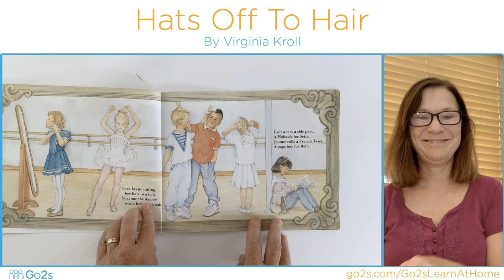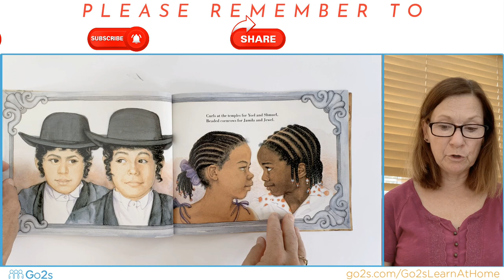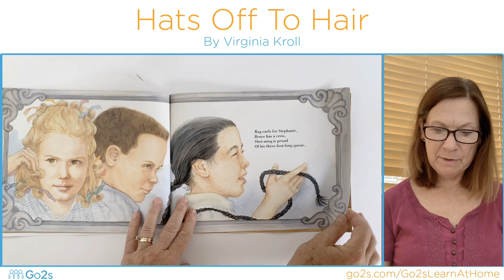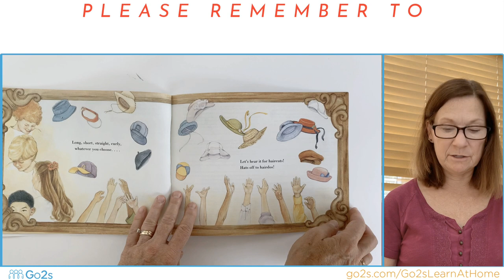Reading of "Hats Off To Hair" by Virginia Kroll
Hats Off To Hair! by Virginia Kroll, a wonderful story for celebrating the beauty in diversity, read aloud.

From the Go2sLearnAtHome Activity Set All About Me 1.
Learning Domain: Literacy, Social/Personal, Social Studies

Readiness Skills: book awareness, print awareness, self awareness, people similarities & differences

Sign up for Go2sLearnAtHome for access to FREE preschool activity sets, created by veteran educators and based on Creative Curriculum(tm) themes